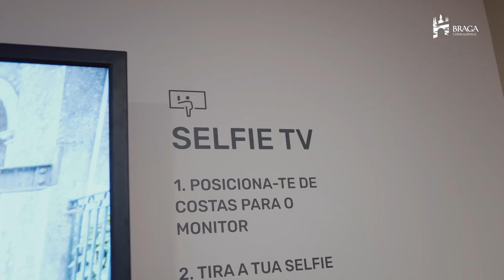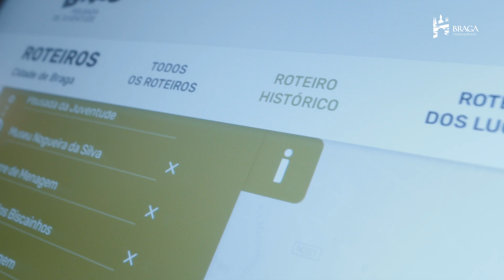Inauguração do Centro de Juventude de Braga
O Centro de Juventude de Braga já está em funcionamento

O espaço, resultante das obras de requalificação da Pousada de Juventude, inclui a rejuvenescida Pousada da Juventude, mantendo em complemento os mesmos serviços de apoio já antes instalados no edifício: os serviços descentrados do IPDJ, a Agência Nacional Erasmus +, Juventude em Acção e a Loja Ponto JÁ.

O Centro de Juventude abarca uma série de valências que se complementam e que possibilitam a realização de actividades muito diversificadas para os utilizadores, que vão desde salas de formação e auditório até à componente residencial, que irá servir um público muito diferenciado.

O Centro aposta nas novas funcionalidades tecnológicas que permitem criar roteiros e exportá-los directamente para os telemóveis, para que depois os visitantes possam seguir esses percursos e explorar a Cidade de Braga